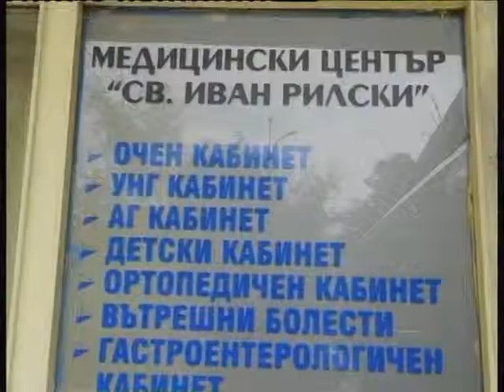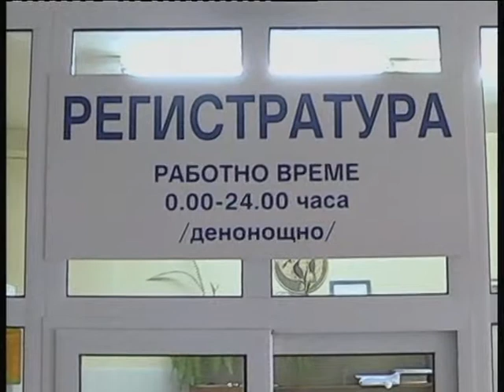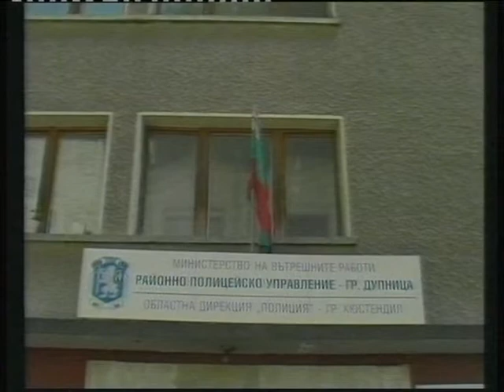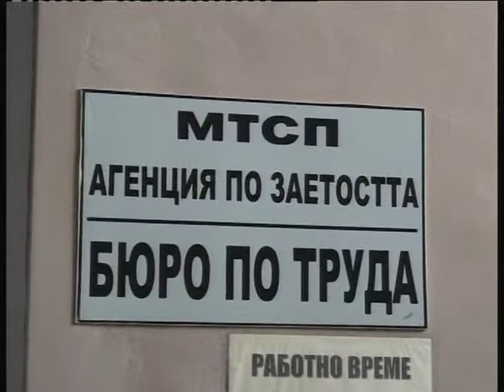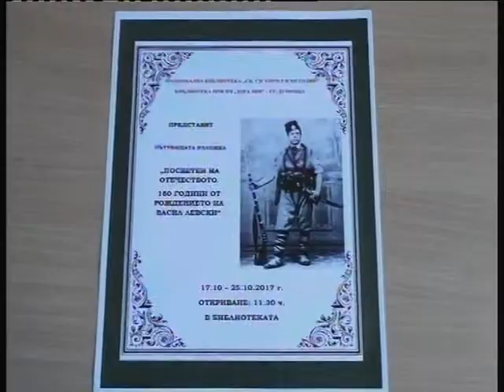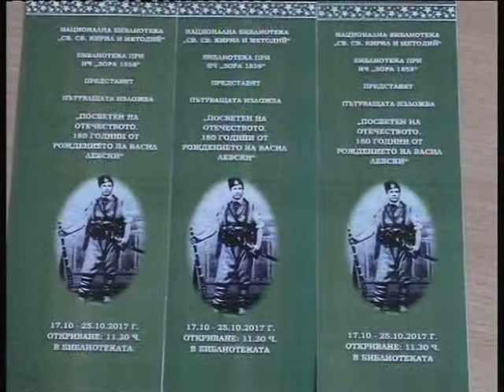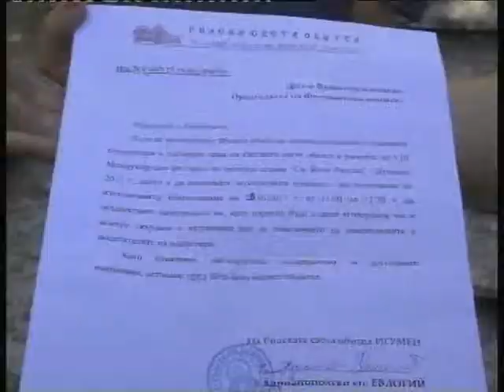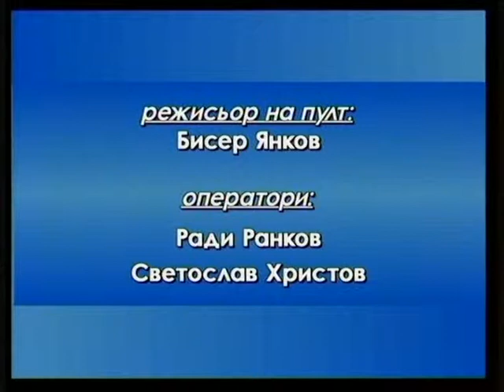12.10.2017 г. емисия "Вести"